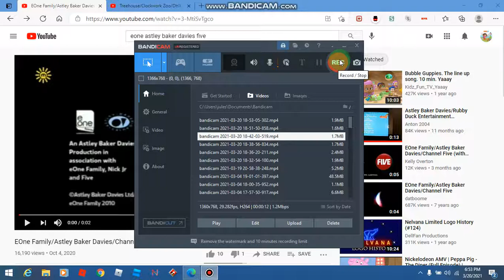EOne Family/ABD/FIVE/Dhx/Cookie Jar (2010)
From 2010 Episodes Of Peppa Pig